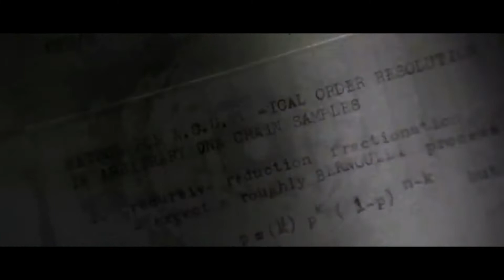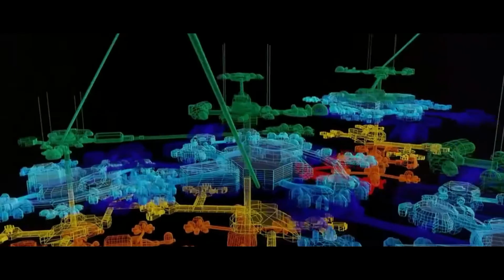Hulk Movie Explanation In Bangla Movie Review In Bangla | Japanese | Survival | Quota Movement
Hulk Movie Explanation In Bangla Movie Review In Bangla | Japanese | Survival | Rupali Pordar Golpo
Blood Diamond (2006) Drama movie explained in Hindi Urdu. The American Drama Thriller film “Blood Diamond” story summarized with full ending in हिन्दी explanation. The plot is about a poor fisherman who couldn't pay for his children to go to school. People from a tribe who forced other people to work for them started an attack. They take them to a canal where there are diamonds called "The Raw Diamonds." They use the villagers to do the hard work of finding the diamonds and then sell them for weapons. There, "Solomon" and his family were also taken and told to find the diamonds. "Solomon" finds a diamond and tries to hide it in the ground, but a commander sees him and kills everyone except "Solomon."  "He runs away, but he is caught and taken to prison, where he meets "Danny." When "Danny" gets out, he tells his colonel friend about "Solomon," who was talking about the diamond. He lets "Solomon" out of jail and then asks him about the diamond, but he says he doesn't know anything about it. "Solomon" was taken back to his village, but no one was there to greet him. He made a deal with "Danny," telling him about the diamond in exchange for being reunited with his family. "Danny" also agrees. They go to the forest, where he finds and calls out to his son. The tribe's army had washed their brains, so his son didn't recognise him.

korean movie
korean
 kdrama
 chinesedrama
 movieexplainedinhindi
 koreandramaexplainedinhindi
Movies Insight Hindi
Movies Story
Movies explanation
movies story Bangla
hollywood
Bollywood
Cinemar golpo
film bangla
Cinema story bangla
Bangla chayachabi
Tollywood
Bangla chobi
Hollywood explanation
Explain
Explained
Movie explained
Hindi
Horror movies
Horror movie Explain
Movie
Full story
Sci-fi movie
Full movie in Bangla
Ending explain
or goppo
Drama
Thriller
Horror
science fiction
scifi
Mystery
adnan Cottage
cottage
cinemar golpo
Haunting tube
er goppo
Golpo
ending explained
movie explanation

Survival Family Movie Explained in Bangla
হরর গল্প
হরর মুভি
সাই ফাই মুভি
ভৌতিক গল্প
মুভি রিভিউ